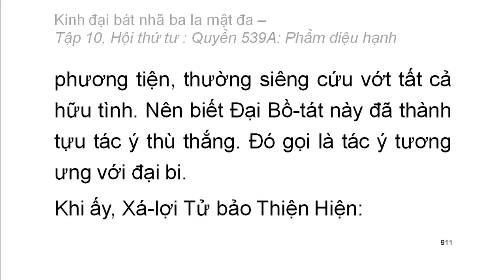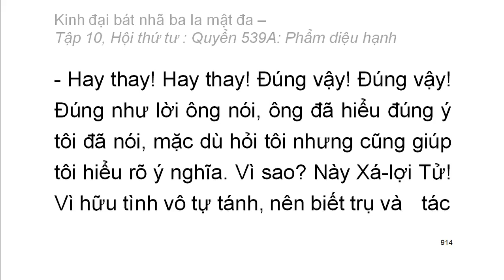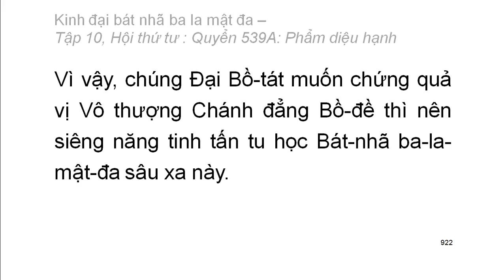Quyển .../600: Kinh đại bát nhã ba la mật đa (tiếp)